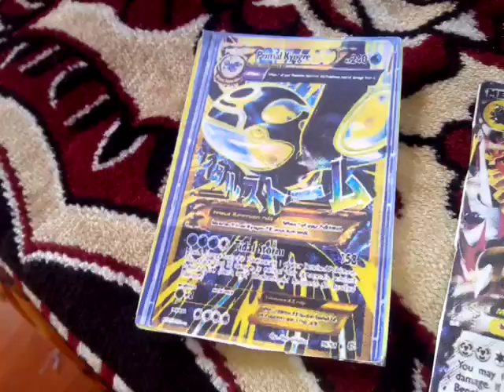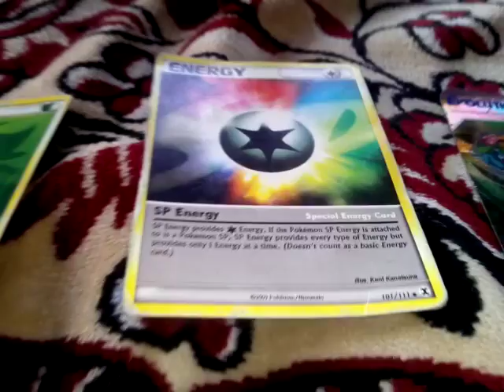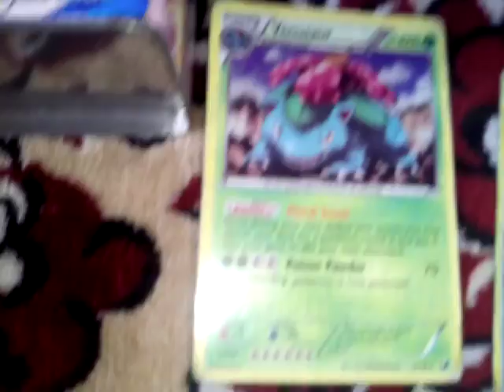My pokemon card episode 2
Episode 3 will come sooonnnn